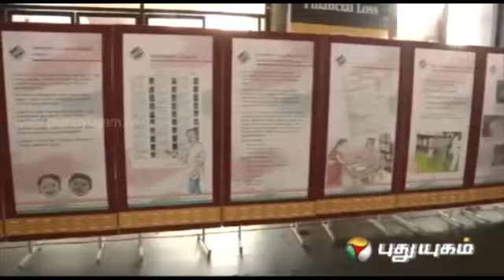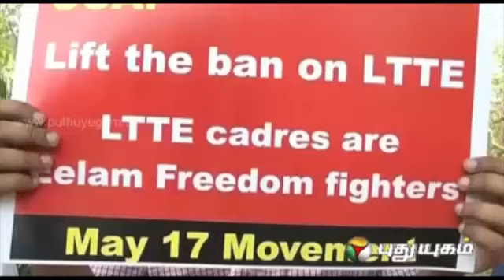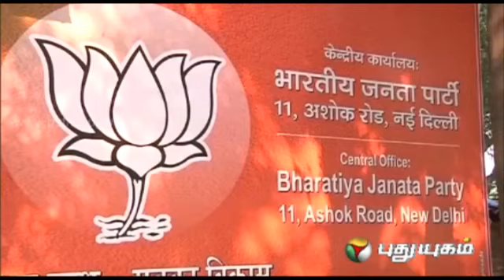Paper Dosai (25/03/2014)